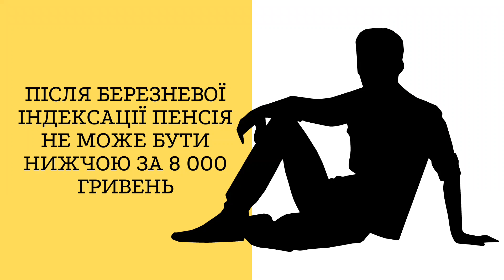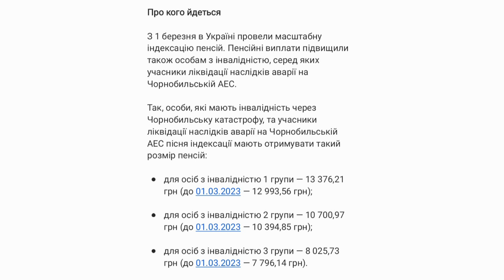Після березневої індексації пенсія не може бути нижчою за 8 000 гривень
Про кого йдеться

З 1 березня в Україні провели масштабну індексацію пенсій. Пенсійні виплати підвищили також особам з інвалідністю, серед яких учасники ліквідації наслідків аварії на Чорнобильській АЕС.

Так, особи, які мають інвалідність через Чорнобильську катастрофу, та учасники ліквідації наслідків аварії на Чорнобильській АЕС пісня індексації мають отримувати такий розмір пенсій:

• для осіб з інвалідністю 1 групи — 13 376,21 грн (до 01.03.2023 — 12 993,56 грн);

• для осіб з інвалідністю 2 групи — 10 700,97 грн (до 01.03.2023 — 10 394,85 грн);

• для осіб з інвалідністю 3 групи — 8 025,73 грн (до 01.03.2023 — 7 796,14 грн).